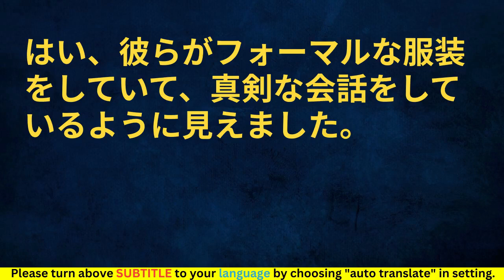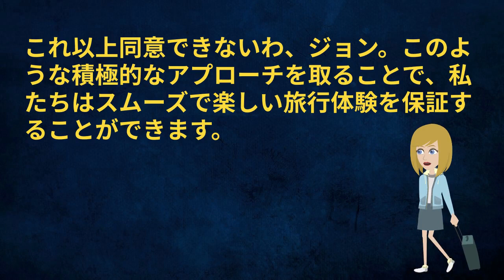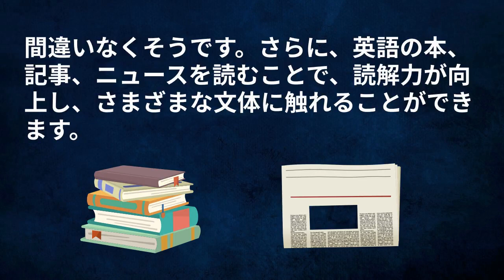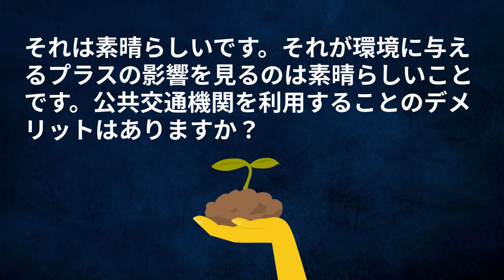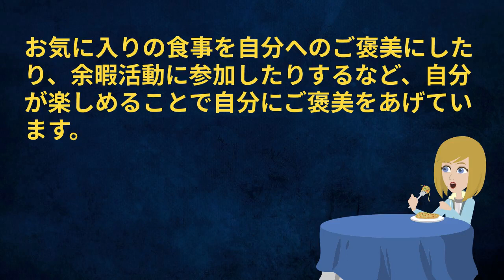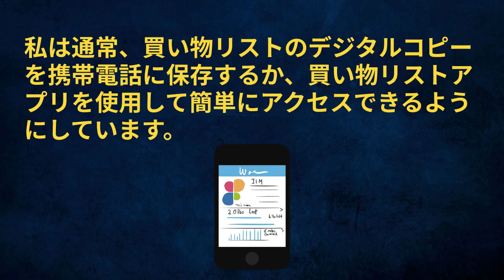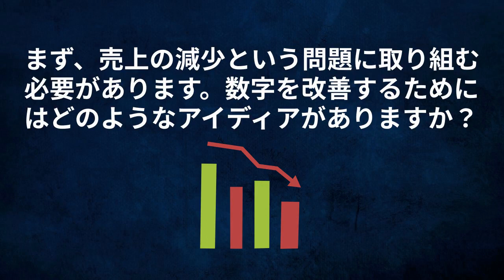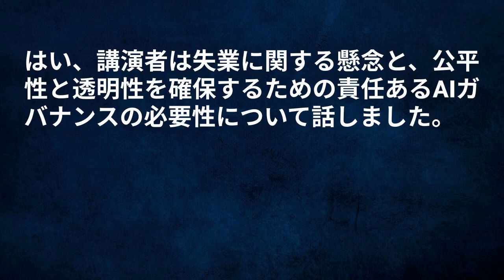日本語の練習 第96話 | Japanese Practice | 日本語口頭 | 日本語リスニング Japanese 日語 日本 | English subtitles